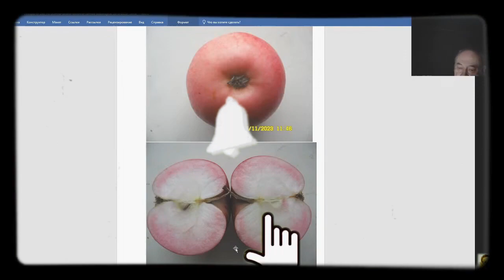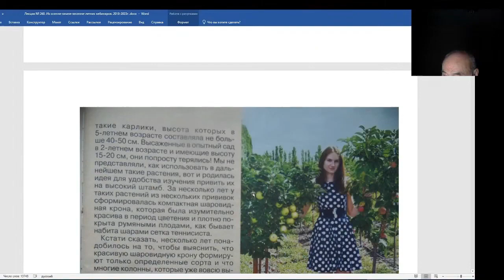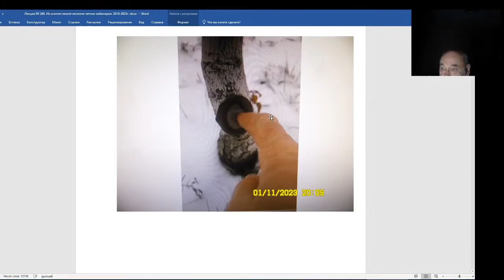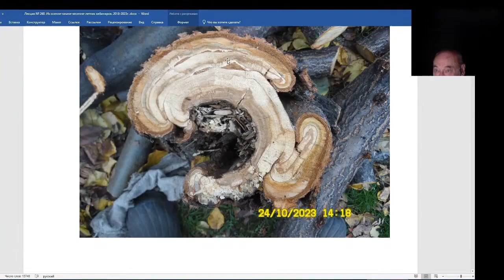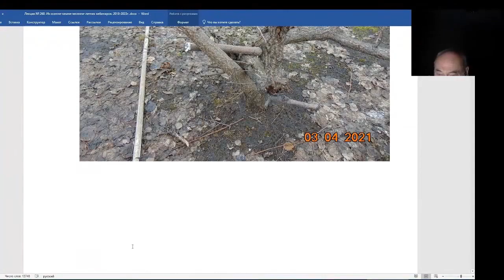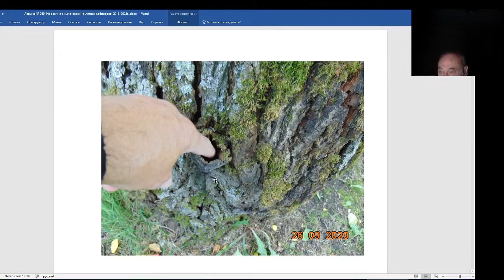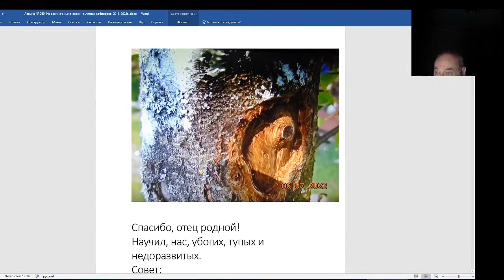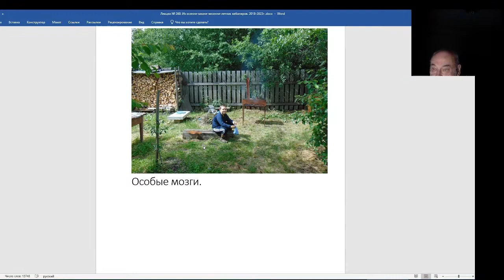Железов Валерий. Вебинар 260. ч. 1. Вступление. Нельзя вмешиваться в законы мироздания.